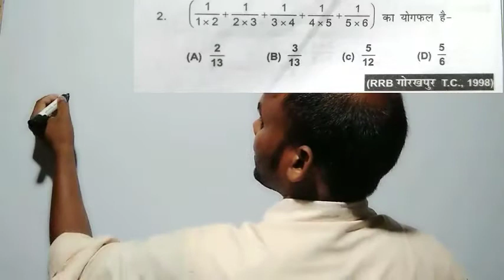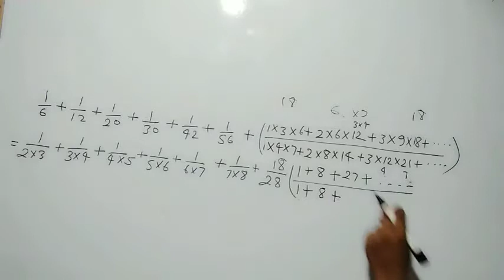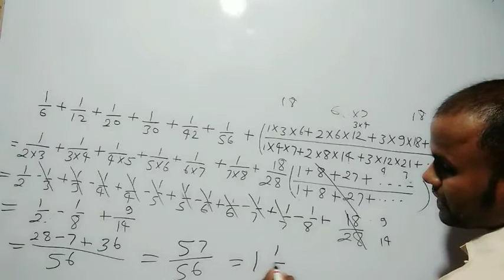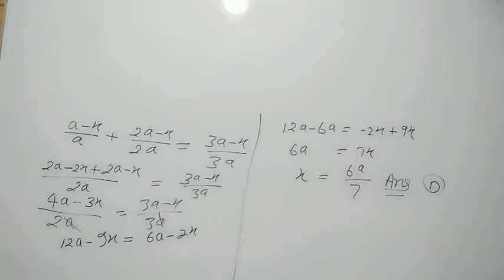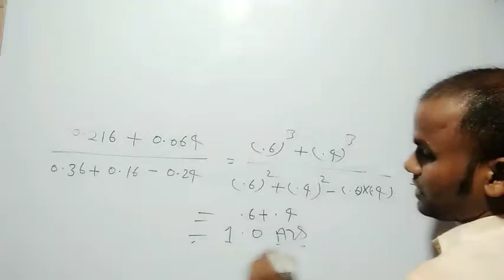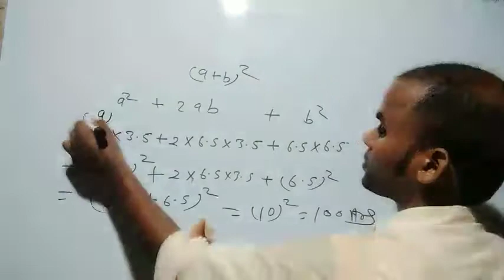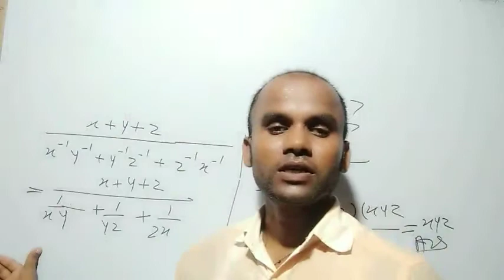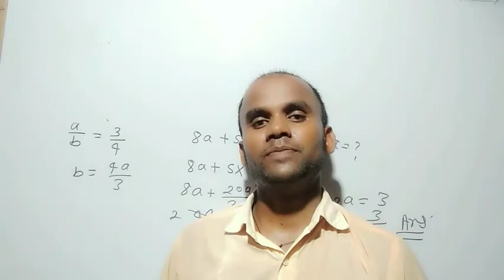Simplification Part 3, सरलीकरण, By Sunil Sir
सरलीकरण, By Sunil Sir,
सरकारी नौकरी की तैयारी करें,
Railway,SSC, POLICE , all competitive exam